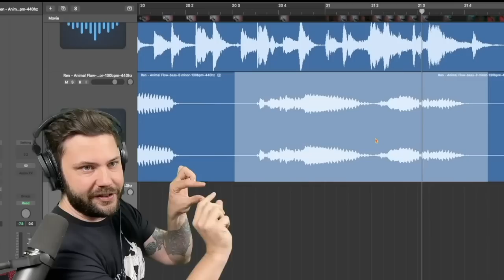MUSICIAN Reacts to Ren x Chinchilla How To Be Me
In this video I check out Ren X Chinchilla - How To Be Me (live)

MAILING ADDRESS!
8512 Essex Dr.